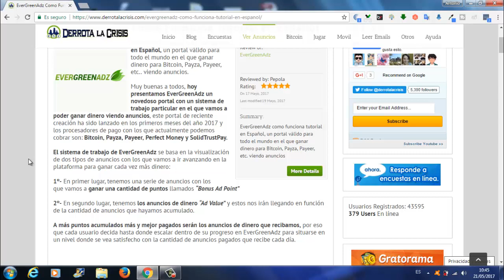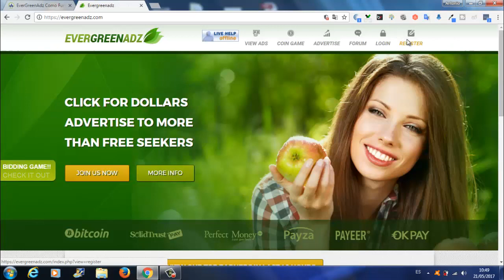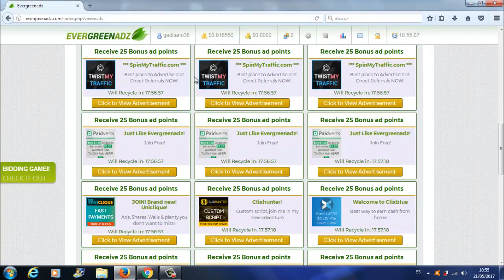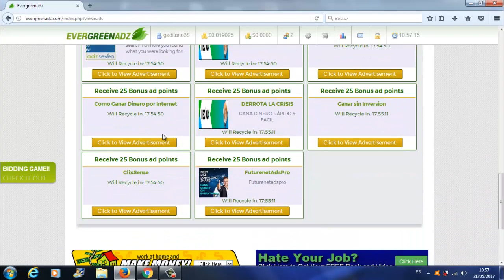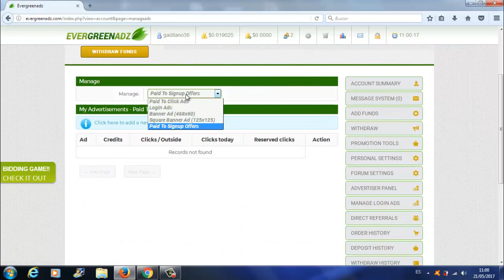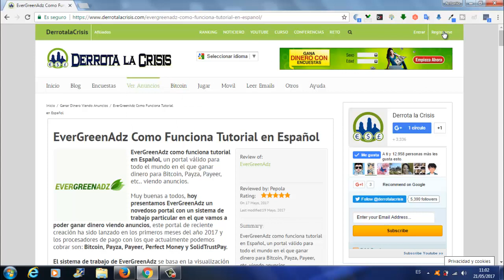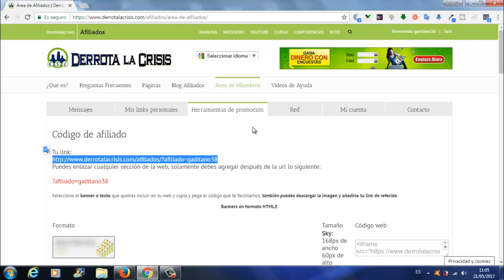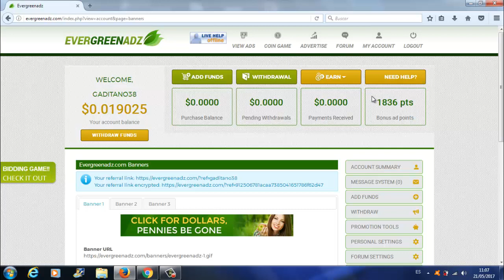EverGreenAdz, Gana Dinero Gratis Internet con una Pagina muy Similar a Paidverts | Derrota la Crisis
Hola amigos, en el vídeo de hoy os explico EverGreenAdz, una PTC valida para TODO EL MUNDO similar a Paidverts en el cual Vamos a Ganar Dinero Gratis Viendo Anuncios.

Entre sus Formas de Pagos tenemos Bitcoin, Payeer, Payza, PerfectMoney, Okpay y SolidTrustPay.

Es un portal prácticamente nuevo en el que si lo promocionáis un poco vais a conseguir bastantes referidos porque todavía no es muy conocido y su sistema de trabajo es un tanto particular ya que vamos a tener dos tipos de anuncios

• Anuncios de Dinero
• Anuncios de Puntos

El mínimo para cobrar es de tan solo 2$, pero la estrategia a conseguir es ver todos los días los anuncios de puntos y dinero, cuantos mas puntos tengamos Mejores Anuncios con Dinero nos llegara. Cuando lleguemos a 1$, compramos publicidad y nos darán 2300 puntos y asín subiremos en el escalón.